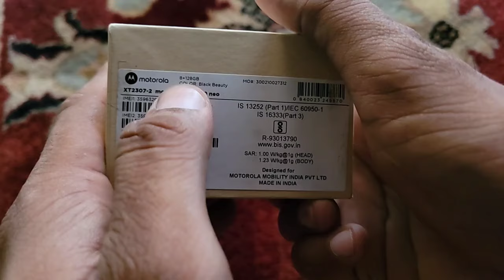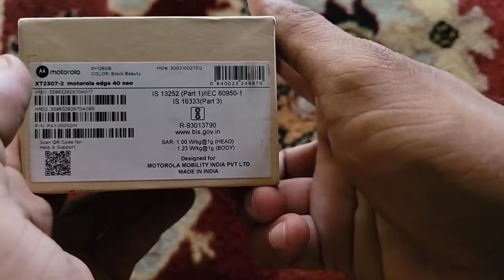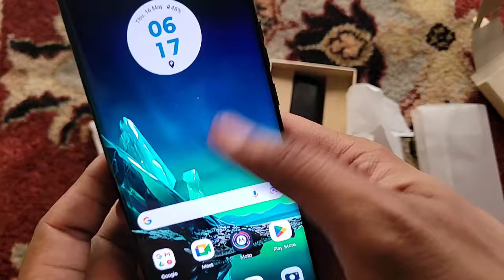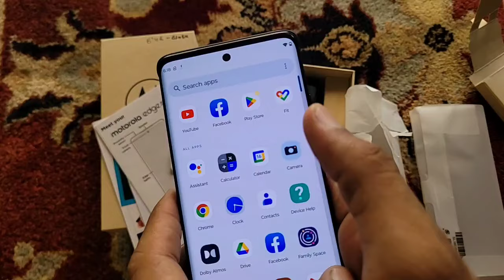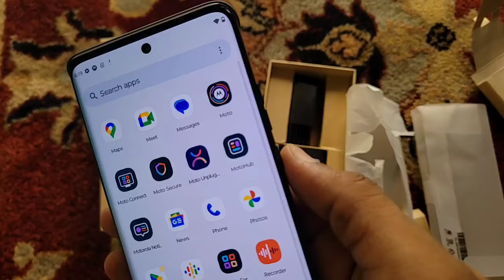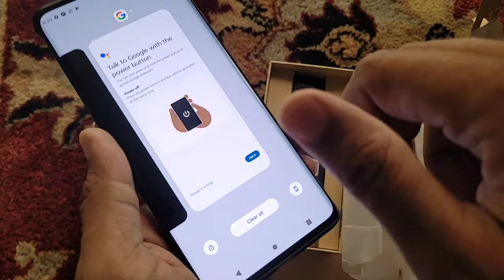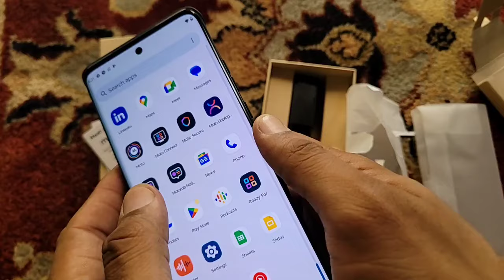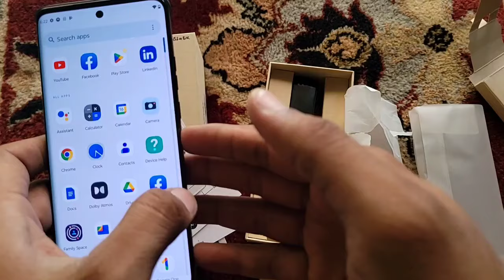Moto Edge 40 Neo Honest Review in 2024. Black Beauty Edition 💫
Dosto moto ki taraf se kafi accha phone es war maine liya h .  Eska puura Review es video me apko mil jayga
Video ko plese puura dekhe